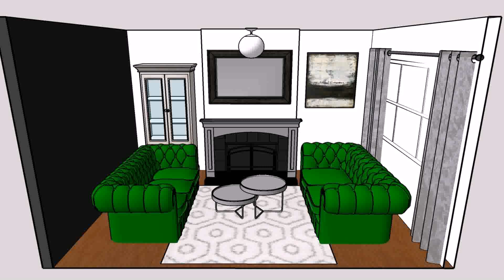Chicago Auto Repair